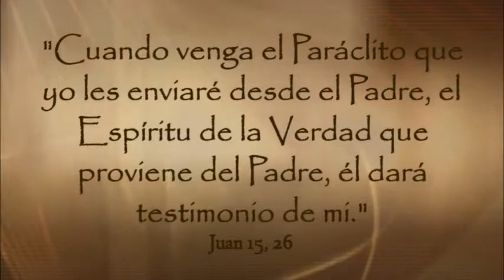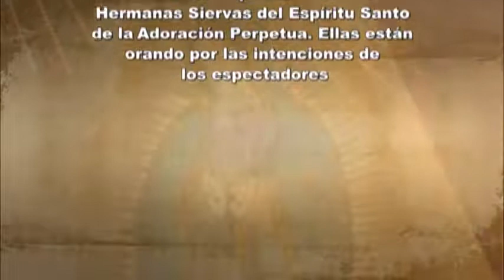Lunes, Mayo 22, 2017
Darán testimonio de mí